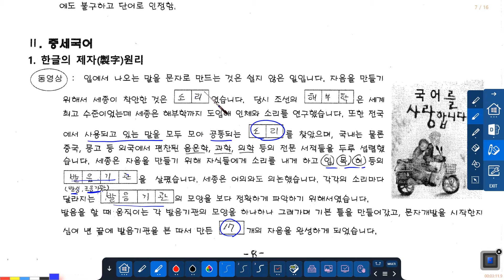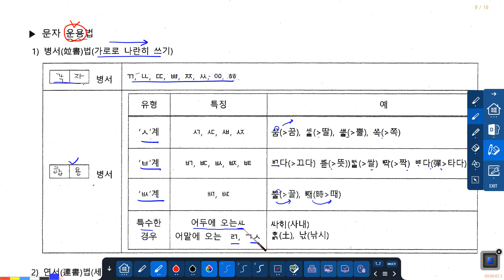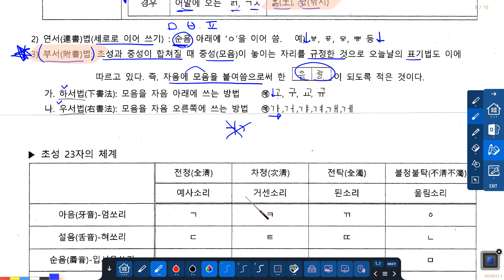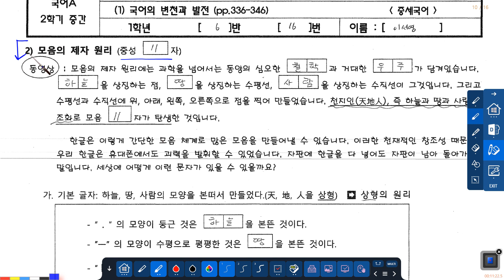훈민정음 제자원리 프린트_3강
부개고1 신사고 프린트 2학기 중간 훈민정음 제자원리 프린트_3강